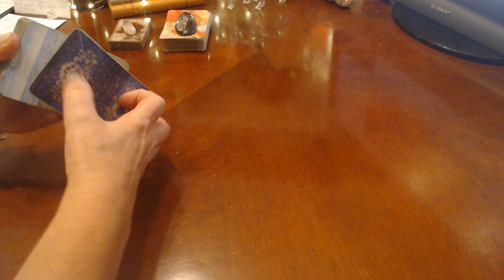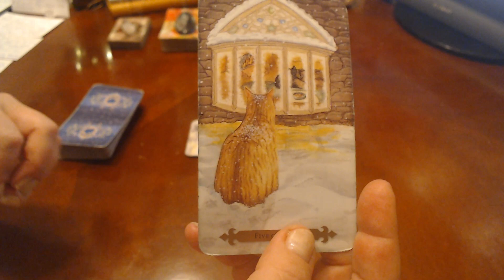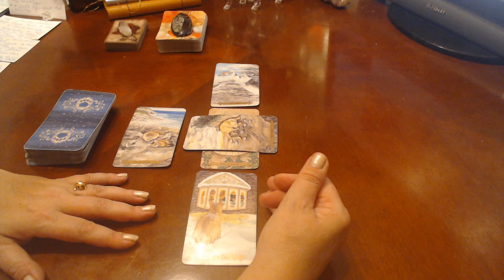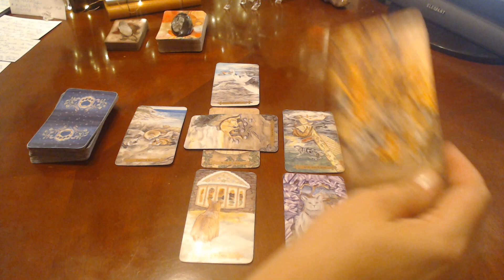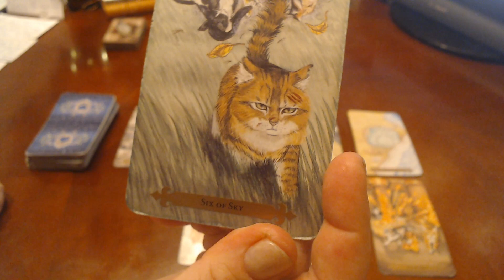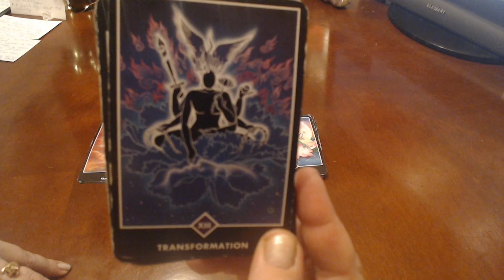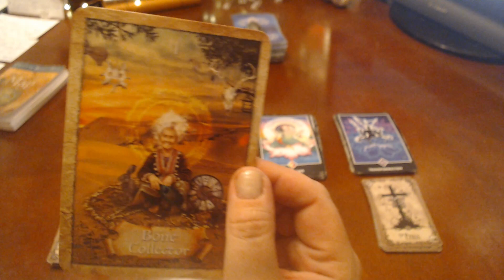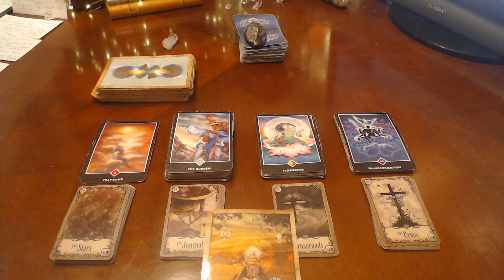🔮 PISCES JANUARY 2021 & QUICK ANNUAL OVERVIEW Tarot Forecast - Reclaim yourself!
HAPPY NEW YEAR! Prepare for 2021! Big changes coming (yeah, finally!)